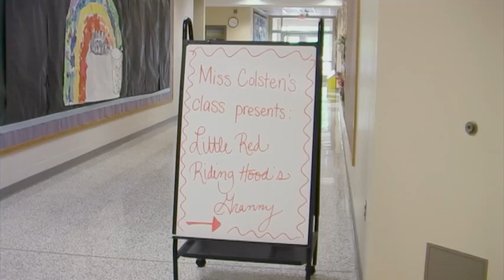Little Red Riding Hood's Granny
Performance by Miss Colsten's kindegaten class on 05/21/2013. Red Riding Hood played by Abigail.

Cumberland Elementary School
West Lafayette, IN